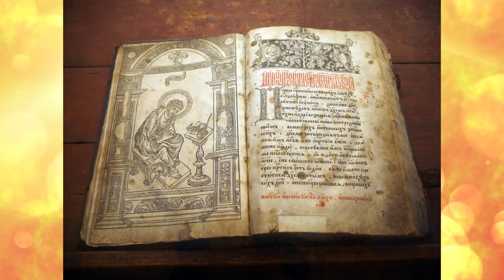Протоиерей Димитрий Сальников // "Оранжевое утро" 24.05.22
День славянской письменности и культуры приурочен ко Дню равноапостольных святых братьев Кирилла и Мефодия, создателей старославянской азбуки. С 1991 года праздник отмечается ежегодно и его столицей становится один из городов России. Новосибирск был центром празднования в 2002 г.